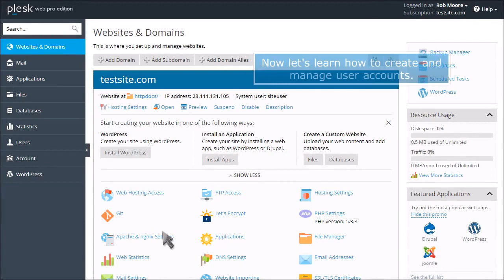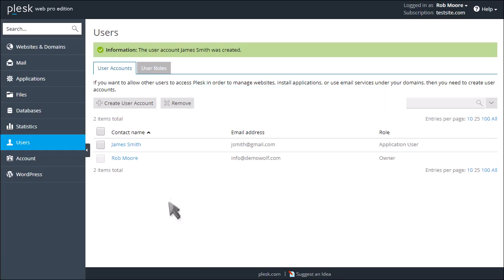How to create and manage users in Plesk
In this video, we're going to show you how you can create sub users within your Plesk account.